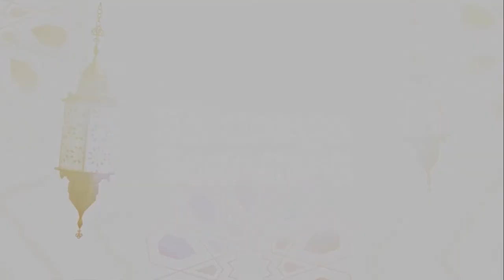Keluarga Samawa - Kriteria suami yang sholeh Part 2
Keluarga Samawa - Kriteria suami yang soleh Part 2
SahabatQU, memiliki suami sholeh adalah keinginan para istri. Karena suami yang sholeh bisa membimbing keluarganya dalam hal kebaikan. Lalu bagaimana kriteria suami yang sholeh?
Mari simak tausiyah dari Ust. Maulid dalam program Keluarga Samawa.

Anda bisa langsung bertanya dan berkonsultasi langsung kepada Ustadz. Maulid di program Keluarga Samawa pada saat Live Onair di Hari Selasa pagi pukul 05.30 s.d 07.00 WIB ke no interaktif berikut